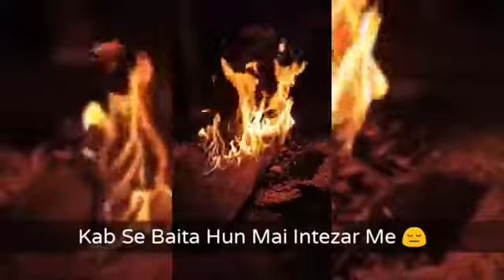Main teray ishq main mar na javou kehin ,,, 💔💔short status..